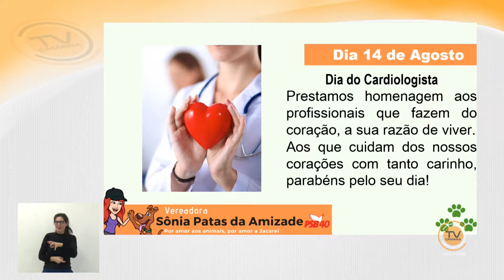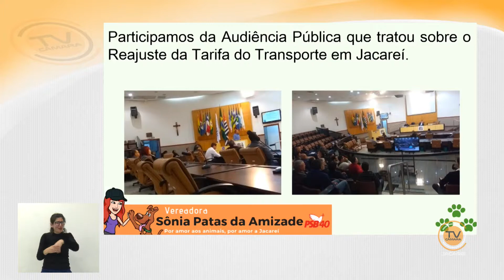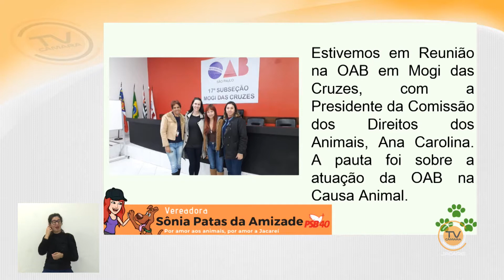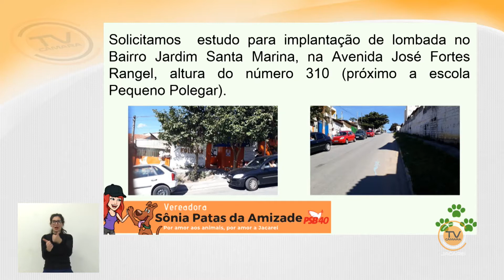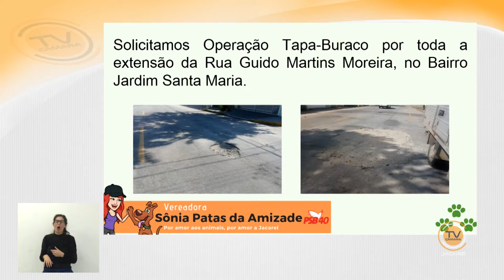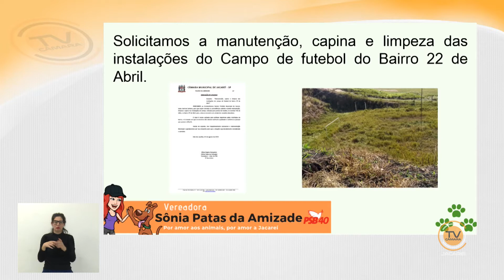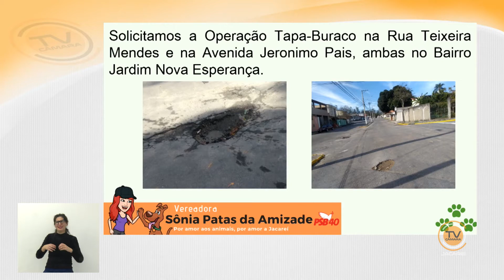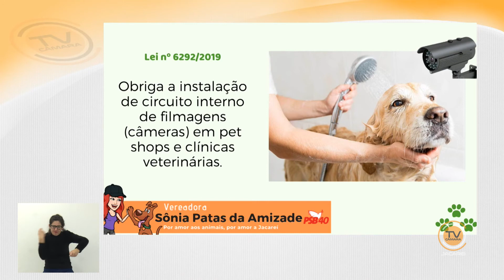Tema Livre – Vereadora Sônia Patas da Amizade (PSB) 14/8/2019